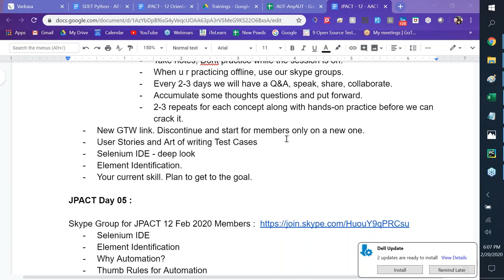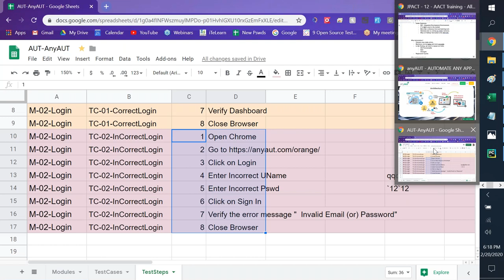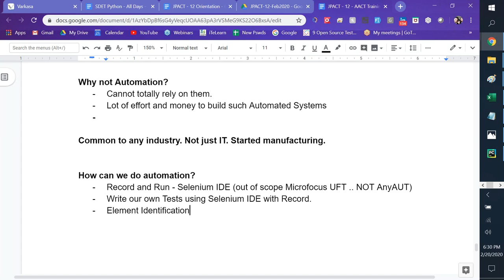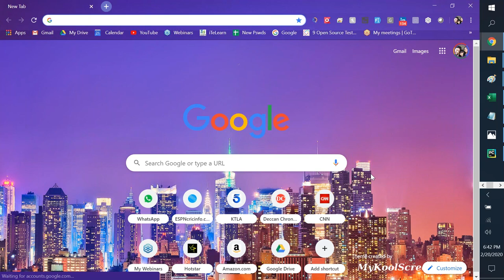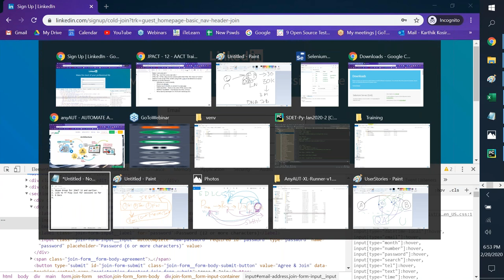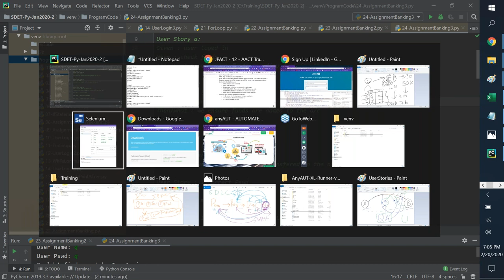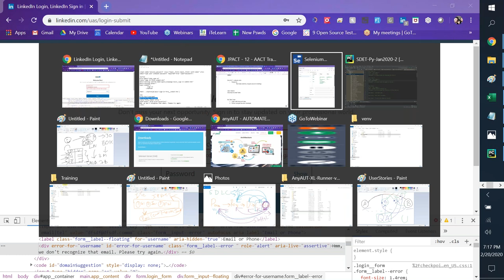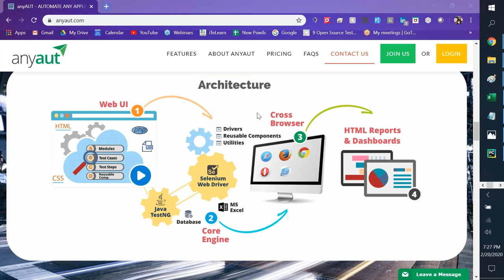JPACT 12, Day 05 SDET, Selenium + Java, UFT, AnyAUT, Frameworks, API, CI CD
For More Info and Free Videos..